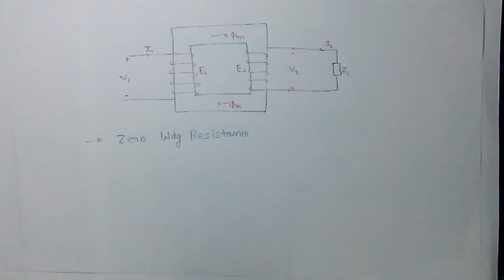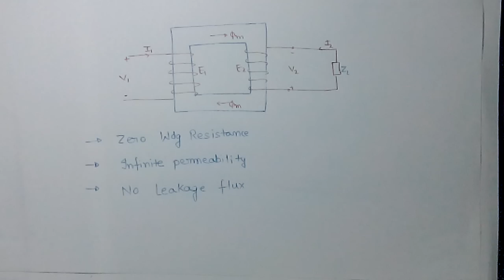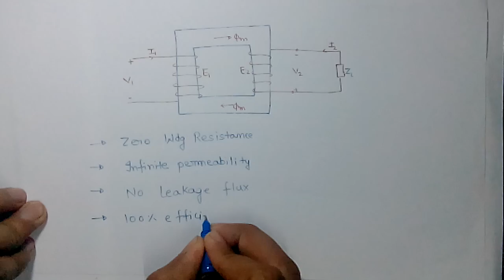TF#4 Ideal transformer in hindi